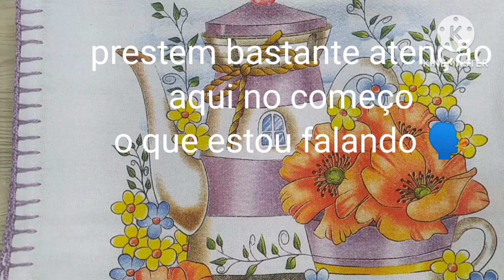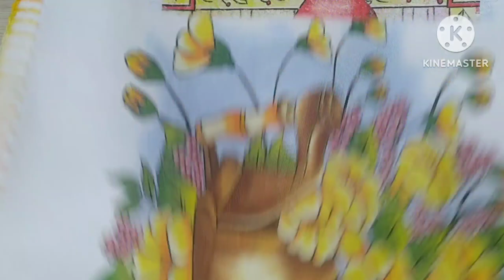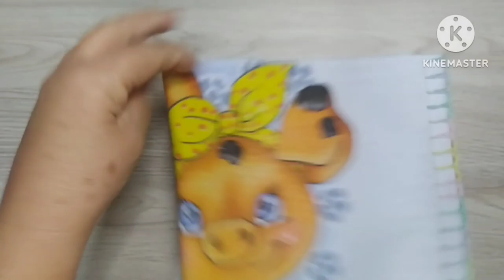mais uma encomenda de panos de prato com barradinhos, atenção algumas dicas no começo do vídeo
Ativa as notificações
Deixe comentário
seja membro
se vc quiser pode deixar um valeu nos comentarios
CARTAS, MIMOS
CP 267